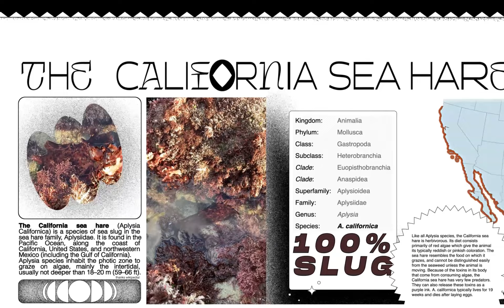The California Sea Hare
From Hellavision Television's EARTH episode.
Animated by Reshma Zachariah
Song: "Cetacean Dreams" by Caleb Valdez